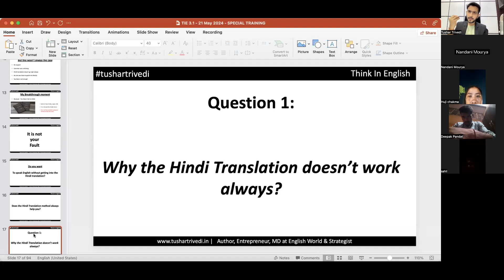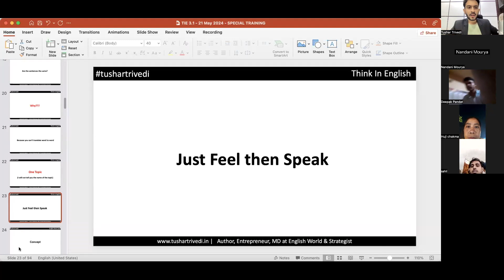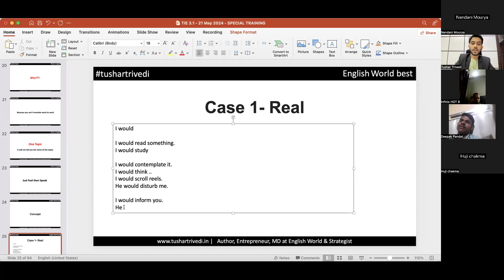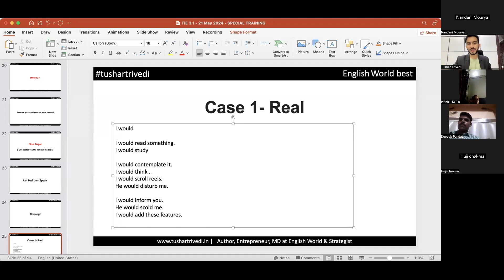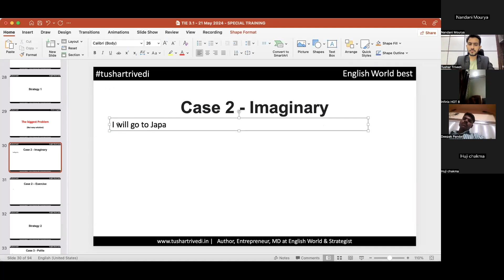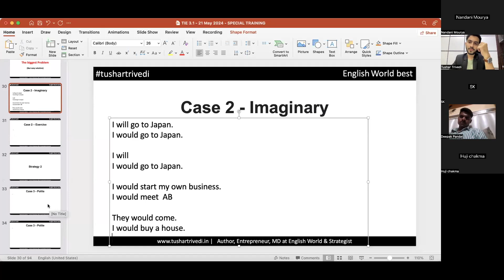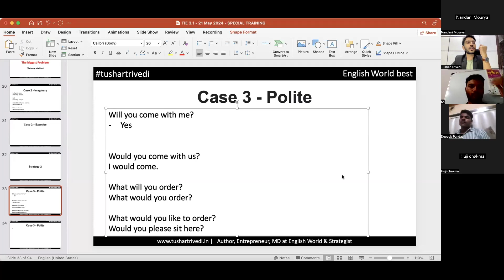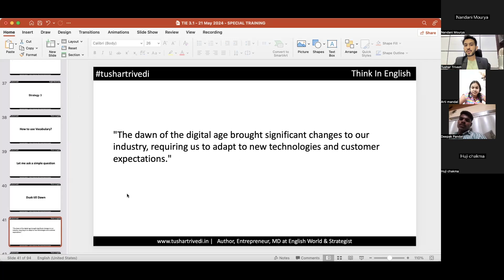How to Think In English | Complete Guide | Life-changing 53 minutes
A complete session of the Think In English Program.

Love & respect